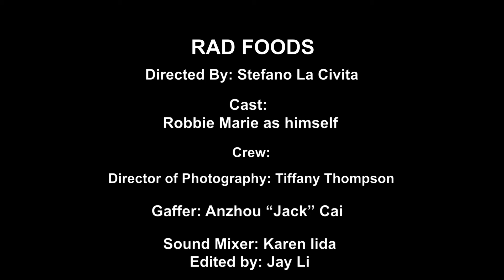RAD Interview (Editor)